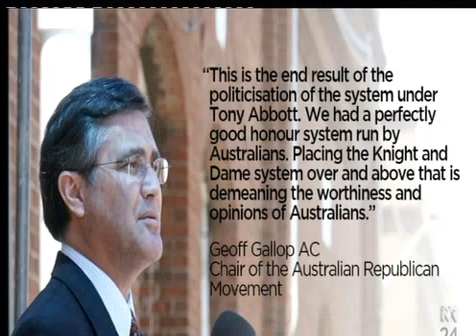Prince Philip: its about time we thanked him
The ABC's Joe O'Brien asks ACM's Professor David Flint about the award of a knighthood to Prince Philip: ABC News 24 on 27 January 2015.